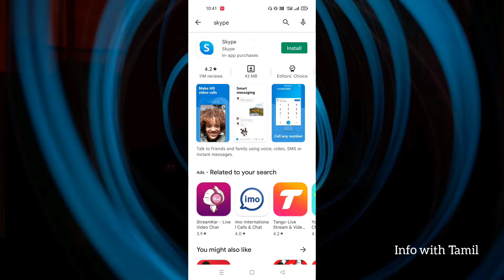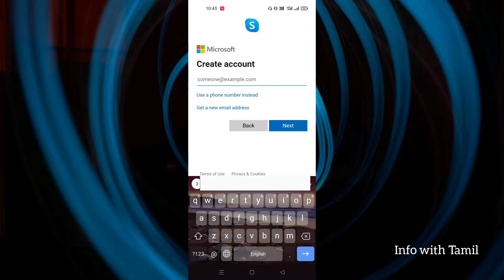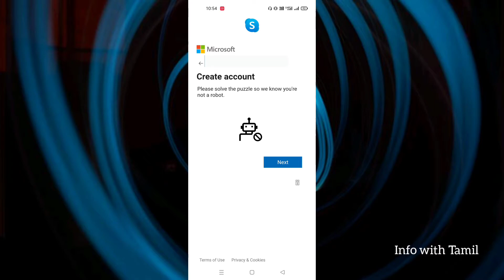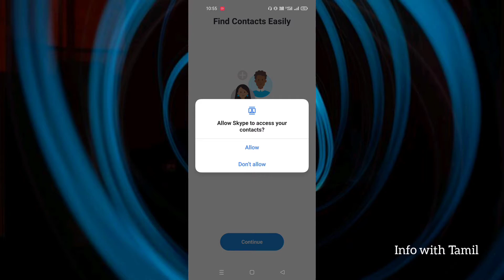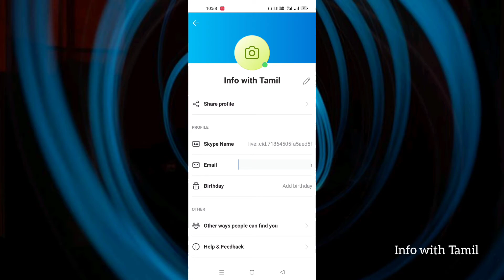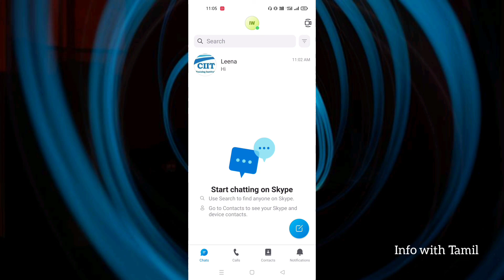how to open skype account in tamil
நண்பர்கள் அனைவருக்கும் வணக்கம் இந்த வீடியோவில் நாம் பார்க்க போவது எப்படி skype அப்ளிகேஷன்ஸ் எப்படி  அக்கவுண்ட் உருவாக்குவது  என்று இந்த வீடியோ பதிவில் பார்ப்போம்.